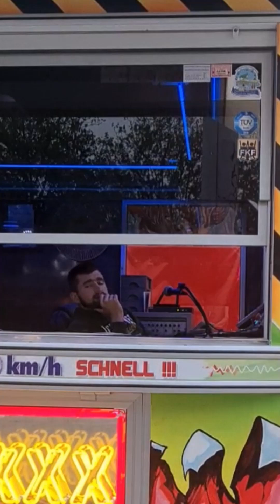🚀 "Découvrez les Animateurs de Manèges les Plus Fous à Caen ! 😂 normandie"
Bienvenue à la fête du printemps de Caen ! 🌸 Découvrez les animateurs de manèges les plus hilarants et surprenants de Normandie. Rires garantis ! Ne manquez pas cette compilation unique qui met en lumière les talents et la bonne humeur de nos animateurs locaux. Préparez-vous à être surpris et à passer un bon moment avec nous ! 🎢😄